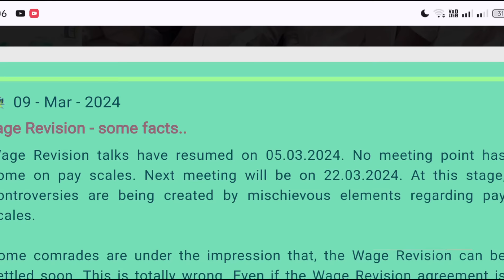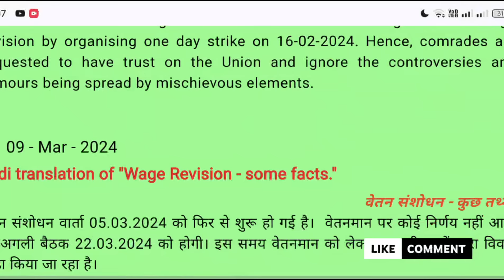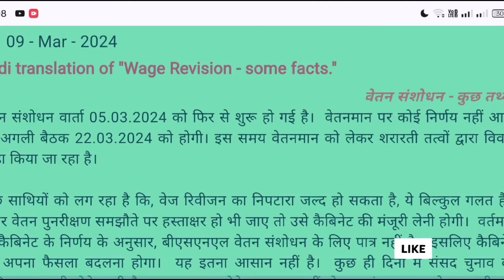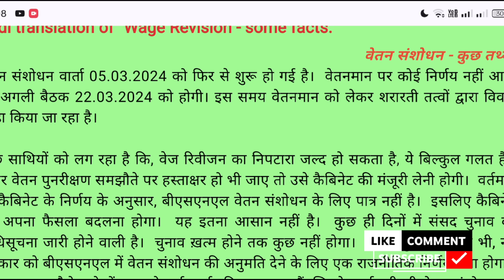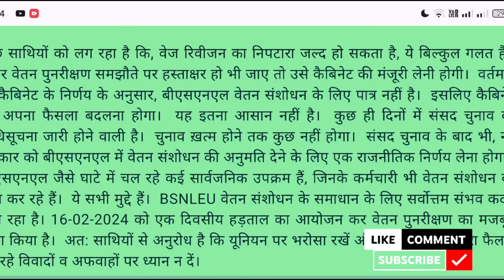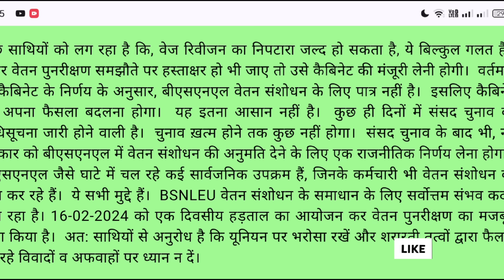BSNL 3rd PRC Latest News | Bsnl Latest News Today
Stay updated on the latest news regarding BSNL's 3rd PRC, including updates on salary revision and employee benefits. Don't miss out on any important updates, stay informed with this video!
Stay updated on the latest BSNL 3rd PRC news with our video. Get all the latest updates and information on the BSNL 3rd PRC pay revision for employees. Don't miss out on any important news regarding BSNL and the 3rd PRC. Watch now to stay informed!Stay up-to-date with the latest news about BSNL's 3rd Pay Revision Committee (PRC) in this video! Get all the current updates and information about BSNL's 3rd PRC, straight from the source.